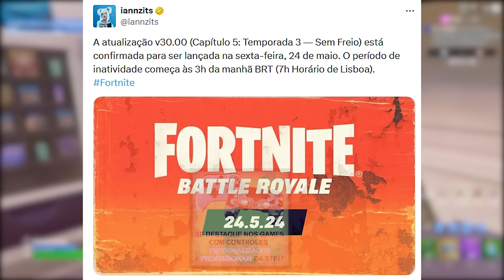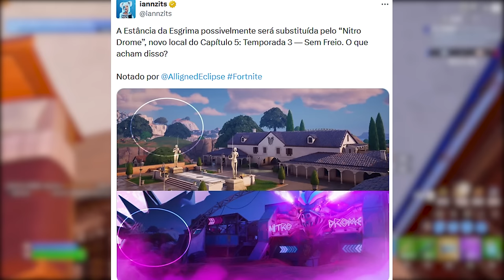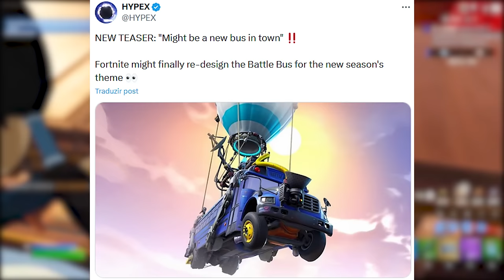FORTNITE - HORÁRIO TEMPORADA 3, NOVO ÔNIBUS e MAPA?